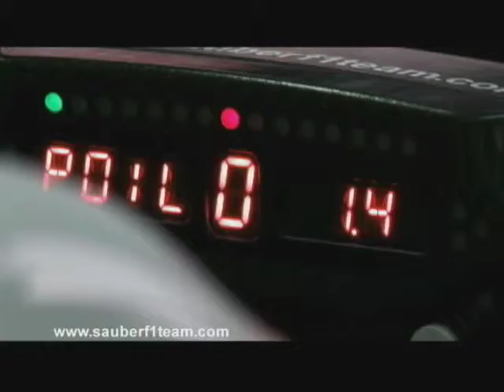Minuto 44: Fórmula Uno al día (Parte 2)